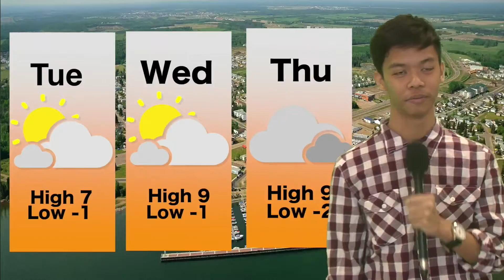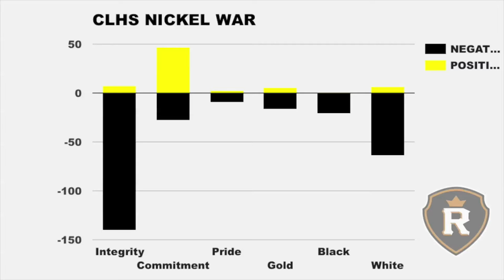NEWS AUDIO TEST